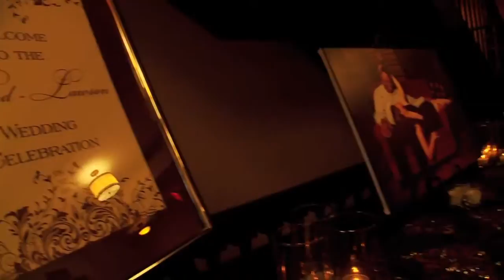The Citizen Hotel | Sacramento | Tres Fabu Events